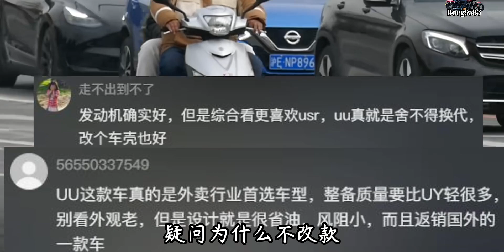复古版铃木UU125，老款又好又丑？新款很像ns125la，但没引进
ns125la,铃木,复古踏板,uu125